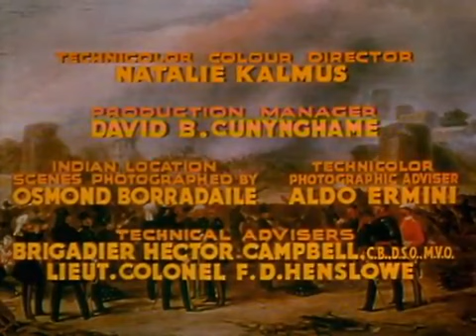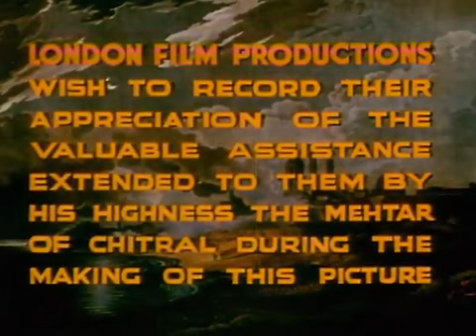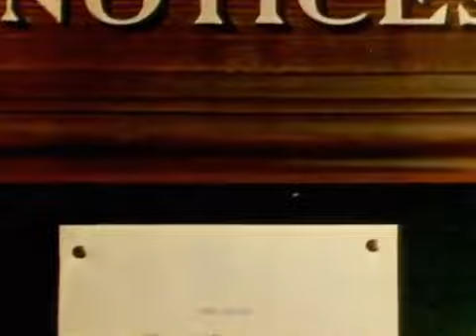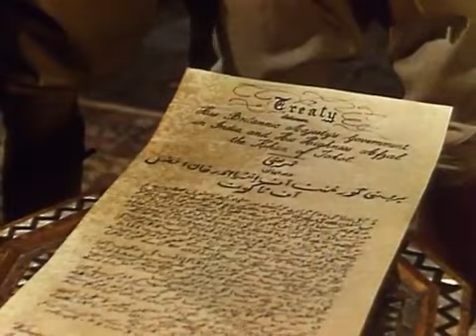The Drum 1938 Full Movie Staring Sabu Raymond Massey Roger Livesey Valerie Hobson Adventure War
Plot
During the British Raj, Captain Carruthers (Roger Livesey) works under cover to track smuggled shipments of arms on the restless Northwest Frontier of India, the modern day Afghanistan-Pakistan border (the Durand Line). He fears a full-scale rebellion is brewing. To forestall this, the British governor (Francis L. Sullivan) signs a treaty with the friendly, peace-loving ruler of Tokot, a key kingdom in the region, which is described as four days' march northward from Peshawar. In real life the British held a fort at Abazai near this location, not far from the famous Takht Bhai ruins. Meanwhile, the king's son, Prince Azim (Sabu), befriends Carruthers and a British drummer boy, Bill Holder (Desmond Tester), who teaches him how to play the instrument.

However, the king's brother, Prince Ghul (Raymond Massey), has the king assassinated and usurps the throne; Azim escapes a similar fate thanks to two loyal retainers. They hide out in Peshawar, where the British are based. When one of Ghul's men finds and tries to kill the prince, Azim is rescued by Carruthers' wife (Valerie Hobson). Although he is offered sanctuary, Azim declines, believing it to be safer to remain hidden among his own people.

Carruthers is then sent to negotiate with Ghul, who pretends to want to honour the treaty. In reality, Ghul is the mastermind behind the rebellion. He plots to kill Carruthers and his detachment of men on the last day of a festival to signal the start of the revolt. Prince Azim learns of the ambush. When he is unable to convince the governor, he chooses to risk his own life to warn his friends. After Azim leaves for home, the governor receives confirmation of the plot and sends four battalions to the rescue.

Azim manages to warn Carruthers of the impending massacre by playing a danger signal on the "Sacred Drum of Tokot", saving many British lives. Ghul is killed in the ensuing battle and Azim is installed as his replacement.

Director
Zoltan Korda

Writers
A.E.W. MasonLajos BiróArthur Wimperis

Cast
Sabu as Prince Azim
Raymond Massey as Prince Ghul
Roger Livesey as Capt. Carruthers
Valerie Hobson as Mrs. Carruthers
David Tree as Lieut. Escott
Desmond Tester as Bill Holder
Francis L. Sullivan as Governor
Archibald Batty as Major Bond
Frederick Culley as Dr. Murphy
Amid Taftazani as Mohammed Khan
Lawrence Baskcomb as Zarullah
Roy Emerton as Wafadar
Michael Martin Harvey as Mullah
Martin Walker as Herrick
Ronald Adam as Major Gregoff
Charles Oliver as Rajab
Julian Mitchell as Sergeant
Miriam Pieris as Indian dancer